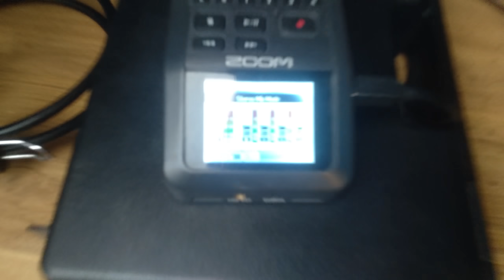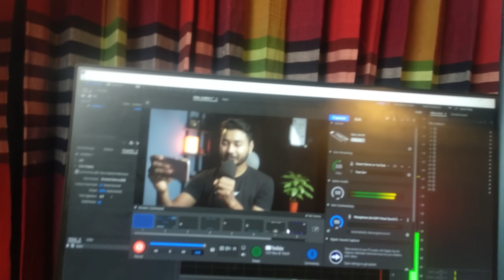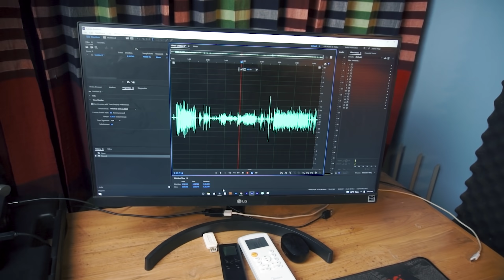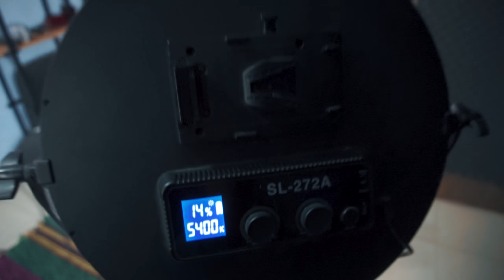আমি কিভাবে ভিডিও সুট করি | The JP Stream Studio Tour 2021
আমার বর্তমান Studio Setup এবং আমি কিভাবে আমার ভিডিও গুলো রেকর্ড করি সেটা নিয়ে আপনাদের অনের আগ্রহ ছিল, তাই আজকের ভিডিওতে আমি আপনাদের আমার ছোট Studio ঘুরে দেখাব এবং বিস্তারিত ভাবে বলব কিভাবে আমি ভিডিও রেকর্ড করি, কি কি equpments ব্যাবহার করি। আশা করি নতুন যারা আছেন তাদের জন্য ভিডিওটি কাজে দেবে।